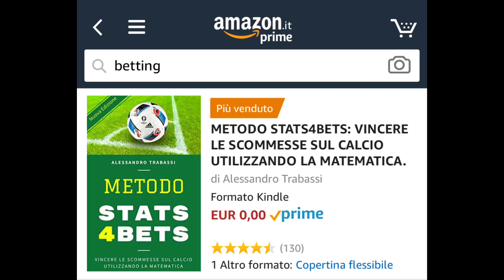FANTACALCIO: GUIDA AI MIGLIORI PORTIERI PER LA STAGIONE 2018-19 | Stats4Bets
Fantacalcio Serie A ufficiale Stats4Bets: in Palio il fantastico SUPERFOGLIO STATS4BETS 3.0!

Riceverai in seguito il link di accesso diretto alla lega.

Guarda il video, inviata i tuoi amici: arriviamo almeno a 500 iscritti!

Nel video di oggi analizziamo i migliori portieri in vista della stagione 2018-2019